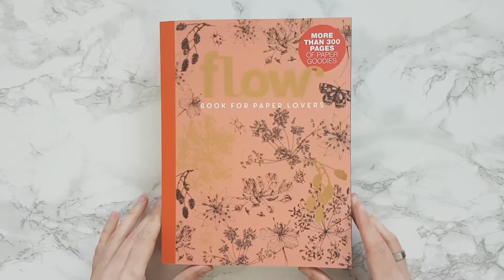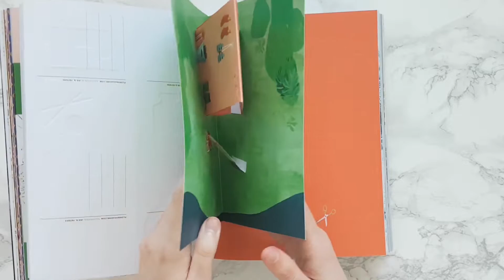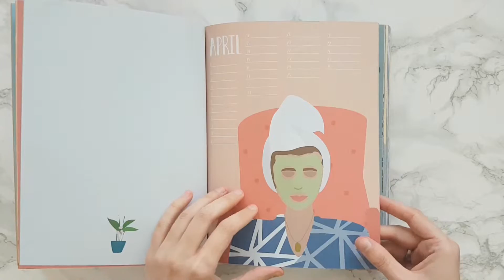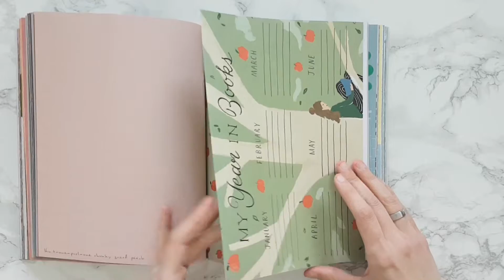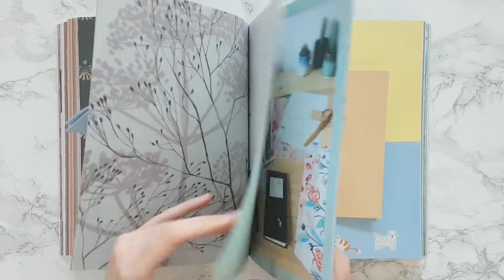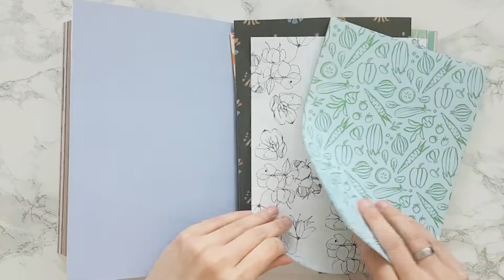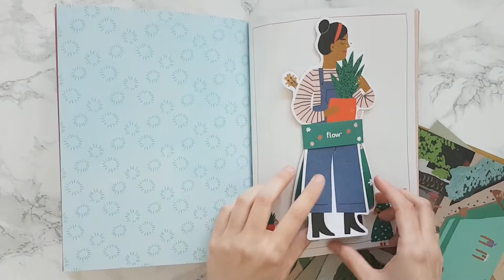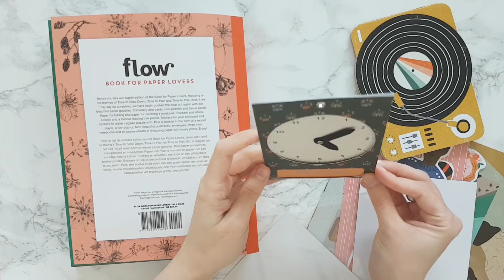Nieuwste Flow Book for Paper Lovers #08 ◆ Oktober 2020 ◆ Unboxing 📦#05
Yay! Ik heb het nieuwe paper boek van Flow gekocht en laat het boek in deze video uitgebreid zien !
Dankjewel voor het bekijken van mijn video! ♥️
◆ In deze video:
◆ Bekijk meer video's:
Mocht je vragen hebben, feedback willen geven, of heb je een suggestie voor een video? Laat het weten in de comments of stuur gerust een berichtje, vind ik alleen maar leuk!